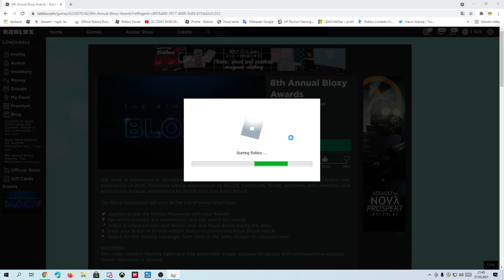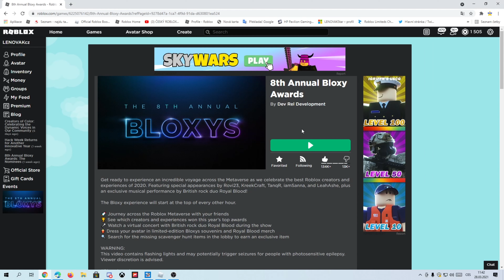EVENT - Jak získat JParty Plushie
Hra : ROBLOX